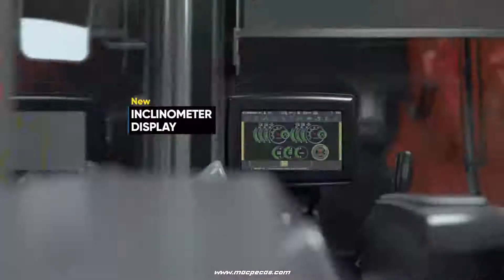Hitachi EX8000-7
Conheça a Hitachi EX8000-7 👌 tecnologias avançadas de otimização de combustível, recursos de segurança de última geração e foco na facilidade de manutenção e operação. O máximo de potência e força para trabalhos incrivelmente exigentes e desafiadores. 💪

🔹 Peças para a sua Máquina HITACHI 👍?

🔸 Consulte já a Macpeças! 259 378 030 ☎